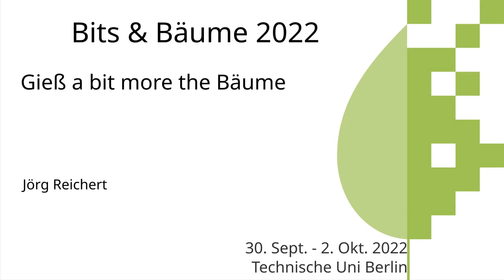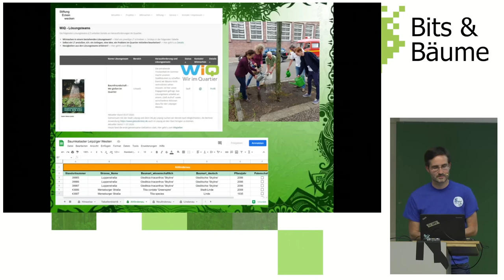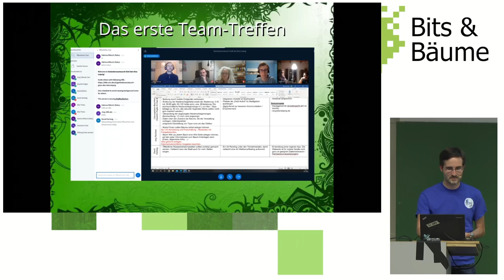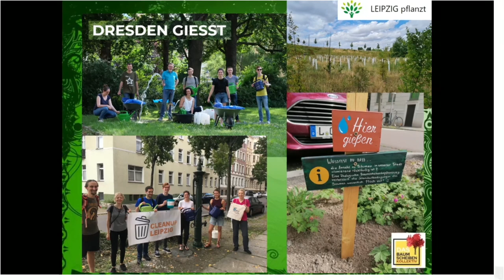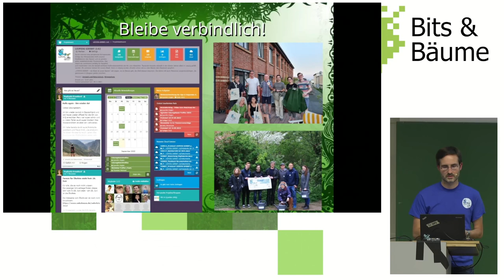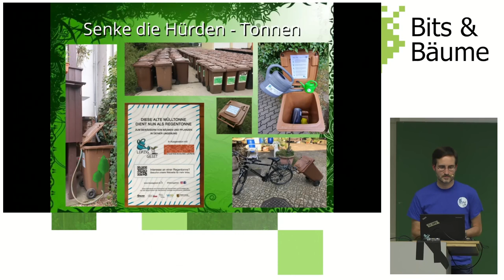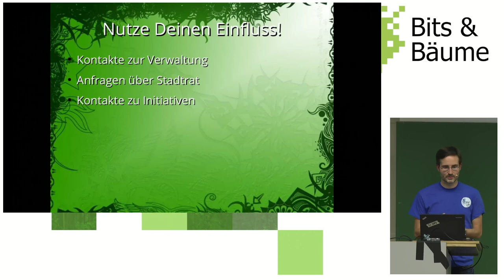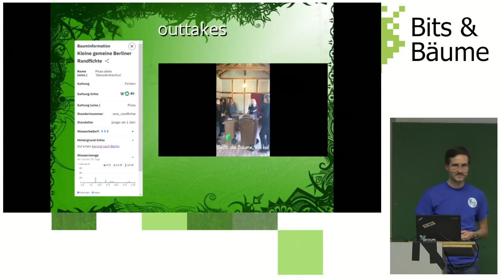Gieß a bit more the Bäume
Eine App gießt keine Bäume, aber kann doch ein guter Aufhänger sein, die verschiedenen Akteure einer Stadt für das Thema Trockenstress bei Bäumen zu sensibilisieren und zu motivieren ihren jeweiligen Beitrag zu leisten. Dieser Beitrag möchte aus den Erfahrungen der letzten zwei Jahre "Leipzig giesst" berichten.

Bits und Bäume und eine App, die was mit Bäumen macht, passt irgendwie zusammen. 2020 erschien in Berlin die App GiessDenKiez, die die gießbedürftigen Bäume Berlins auf einer Karte zeigt, mit der man sich aber auch eintragen kann, wenn man Bäume gegossen hat, und sich so mit anderen koordinieren und motivieren kann. Also eine richtige Mit-Mach-App. Diese blieb auch in Leipzig nicht unentdeckt. Eine schon bestehende Gieß-Initiative fragte das OKLab Leipzig an. Zum Glück war die Berliner Anwendung OpenSource und auf dem OpenData-Portal gab es auch die Baumkataster-Daten vom Geoamt. Mit beratender Unterstützung der GiessDenKiez-Entwickler vom CityLab Berlin stand bald die Anwendung. Das OKLab wurde offizielles Mitglied des Lösungsteams, ebenso Vertreter vom Amt für Stadtgrün als auch vom BUND Leipzig sowie weitere Ehrenamtler. In regelmäßigen Online-Treffen wurde die Gießsaison 2021 vorbereitet. Wir bekamen finanzielle Förderungen vom Stadtgrün-Amt für die Weiterentwicklung der App sowie für die Öffentlichkeitsarbeit, die wir auch für Werbemittel, Aktionen und Veranstaltungen (mit Quizrad) nutzen. Nutzerzahlen und gegossene Liter stiegen, so dass wir auch dieses Jahr weitermachen und uns weiterhin in regelmäßigen Treffen und auf WeChange.de koordinieren. Inzwischen gibt es einige Anfragen aus anderen Städten, die App dort auch zu adaptieren. Aber klar ist auch: ohne enge Kooperation mit Umweltverbänden, Stadtverwaltung und dauerhaften (ehrenamtlichen) Engagement wäre das Projekt nicht so erfolgreich.

Jörg Reichert